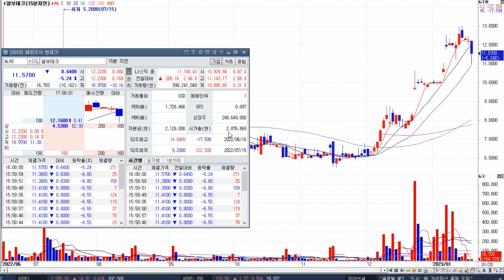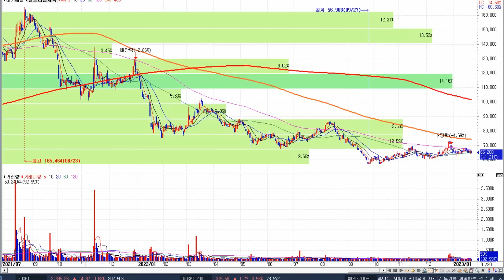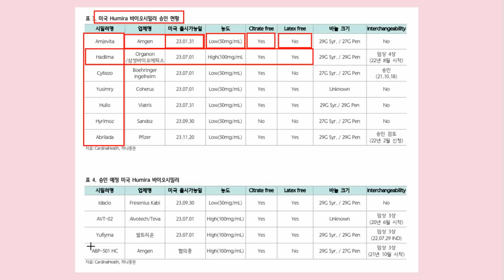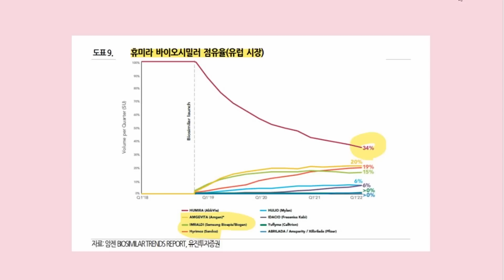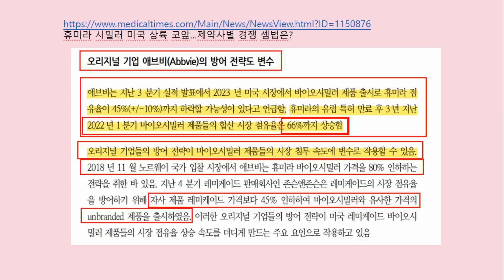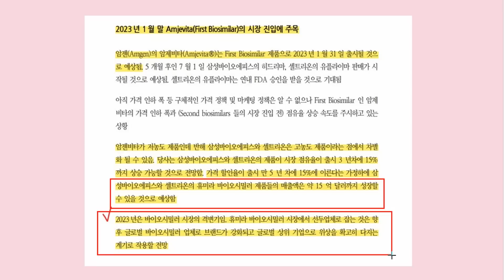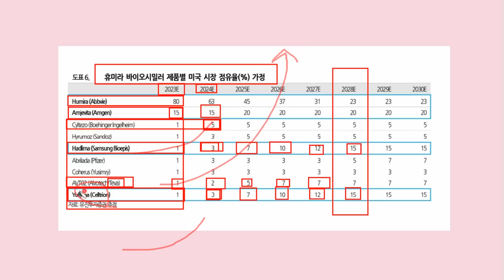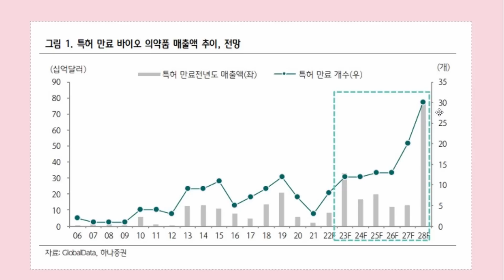[설특집] 23년 제약바이오 사상 최대 전쟁, 승자는 10조 번다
1. 아이템종목 Watch-list

2. 차트심리이론 전략 시나리오

3. 주도주 조기탐지 시스템

4.차트심리이론 아이템법칙의 Case Study 월간 업데이트

5. 팬딩 멤버십 회원 상담 진행

 6. 북클럽 참가권과 오프라인 강연회 무료 참석권 제공